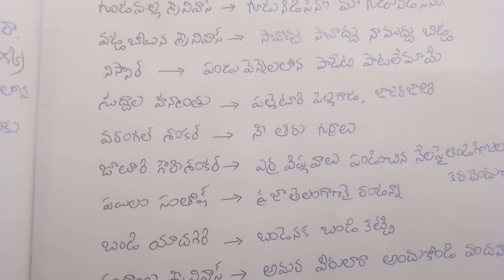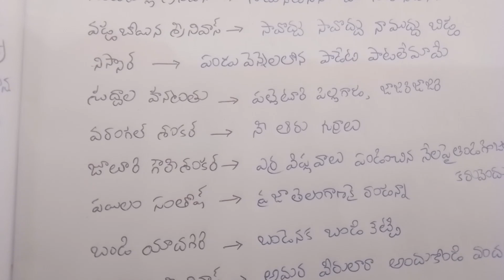తెలంగాణ రచయితలు - గేయాలు( సాహిత్యం) అన్నీ పోటీ పరీక్షల కోసం